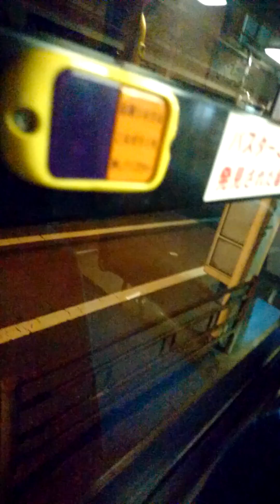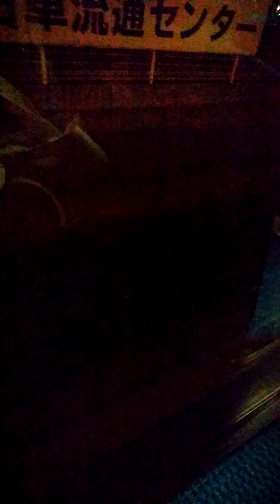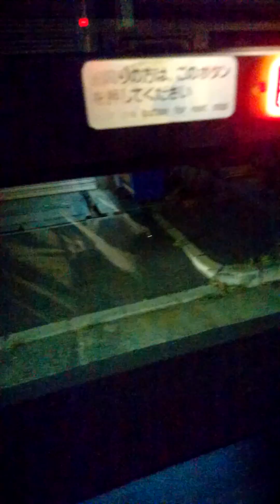大阪シティバス地下鉄北加賀屋からフェリーターミナル駅前このバスはフェリーターミナル駅前ゆきです21-1560